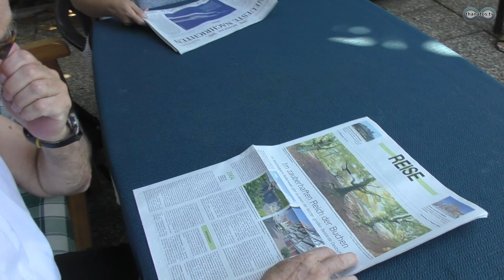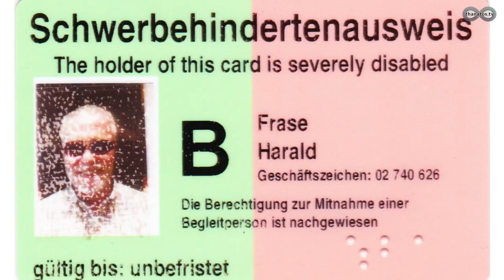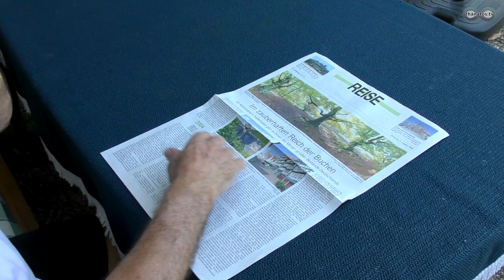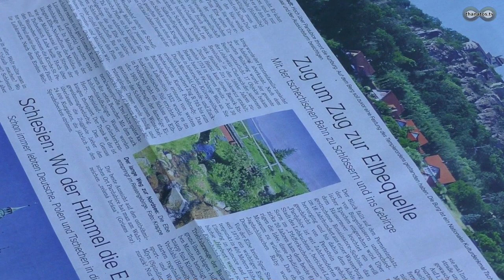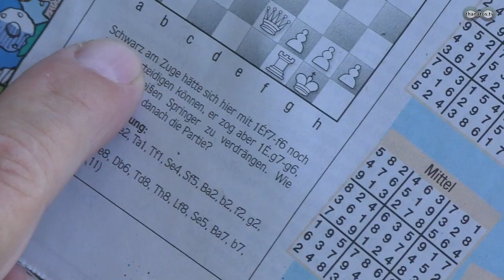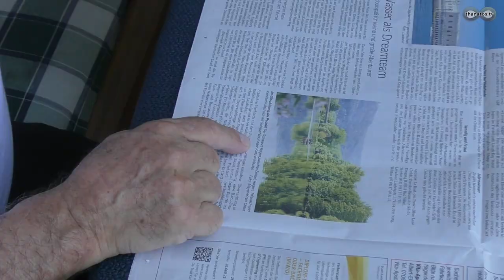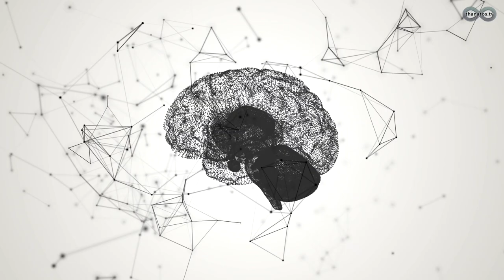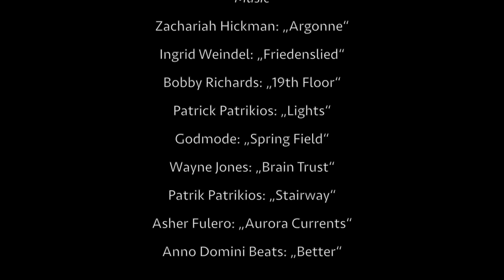The Secrets of Consciousness | Part I: Seeing Without Eyes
Seeing without eyes. Perceiving without sensory organs. Consciousness without body.
That which is obvious to most people who had near-death experiences is quite unimaginable for science-oriented people. Consciousness originates from the brain. It shows itself in the brainwaves – and only there. And yet some extraordinary perceptual phenomena call this materialistic worldview into question …

Contents:
00:00:15 “Josef Atzmüller, died on the 20th of  December at 8 p.m.”
00:05:53 Howard Storm and his negative near-death experience
00:07:16 Harald Frase: “Seeing without eyes”
00:16:24 A blind man playing pool
00:18:25 Kids learning “Seeing Without Eyes”
00:24:13 A blind 12 years old boy can read license plates
00:25:40 How does “Seeing without eyes” work?
00:28:37 Where are the limits for us?
00:29:31 Georg Rieder – “The man with the x-ray vision”
00:33:15 Does seeing without eyes prove that we are more than the physically material body?
00:37:54 What is consciousness?

Credits:
Camera: Heike Sucky, Katrin Salhenegger-Niamir, Mehmet Yesilgöz, Wolfgang Scherz, Sebastian Depke, Werner Huemer
Translation: Alexandra Grasmik, Peter Cox
Narrator: Peter Cox

A film documentary by Werner Huemer